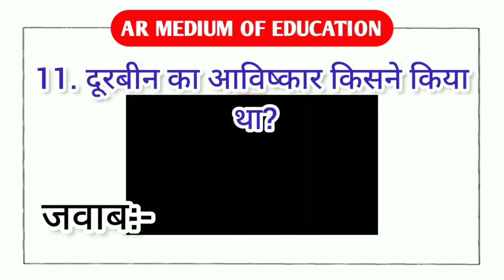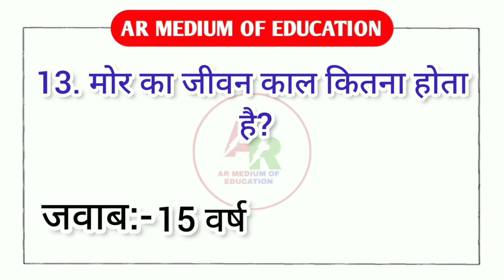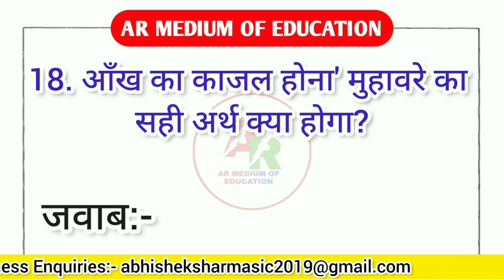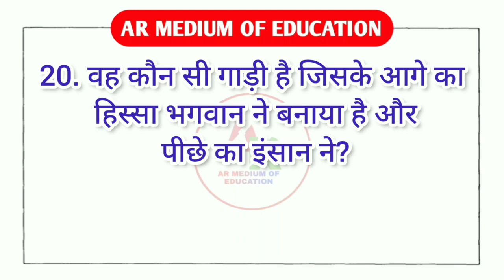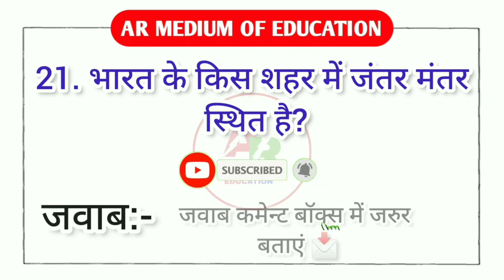Gk Questions || Gk 2024 || Gk In Hindi || General Knowledge || Gk Crack Competition | part_101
top 20 gk questions and answers || gk question || gk in hindi || mysterious story

Your Queries 👇👇
🔻. gk
🔻. gK
🔻. g.k
🔻. g k
🔻. GK
🔻. G K
🔻. जीके
🔻. question
🔻. gk live
🔻. gk quiz
🔻. hindi gk
🔻. quiz test
🔻. gk tricks
🔻. questions
🔻. gk question
🔻. gK question
🔻. gk questions
🔻. gk today
🔻. gk video
🔻. hindi gk
🔻. g k 2024
🔻. best gk
🔻. जनरल नॉलेज
🔻. सामान्य ज्ञान
🔻. Important gk
🔻. GK ki Video
🔻. gk dijiye
🔻. GK ka सवाल
🔻. samanya gyan
🔻. interesting gk
🔻. gk interesting
🔻. samanya gyan
🔻. competitive quiz
🔻. question answer
🔻. Good sawal
🔻. gk ke question
🔻. gk knowledge
🔻. general knowledge
🔻. important gk
🔻. competitive quiz
🔻. quiz questions
🔻. india gk
🔻. GK number 1
🔻. gk questions
🔻. lucent gk
🔻. gk dijiye
🔻. lucent gk
🔻. GK Police
🔻. lucent geography
🔻. question
🔻. sarkarinaukarigk
🔻. gk ke sawal
🔻. knowledge
🔻. gk 2024
🔻. 2024 gk
🔻. pub gk

generalknowledgepub gkgk questions and answers in hindi